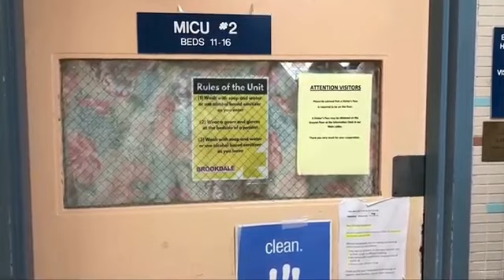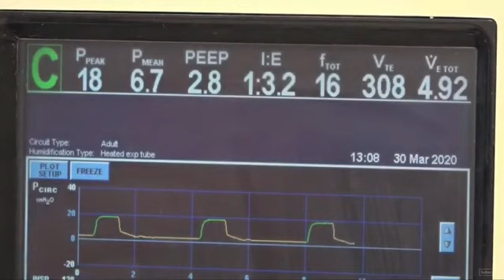WOW! MEDIA CAUGHT RED HANDED USING DUMMIES IN PANDEMIC FOOTAGE!!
MIRRORED: This was taken down from Jeff Censored's Channel so I wanted to put it back up.  God Bless and Protect you and your families.